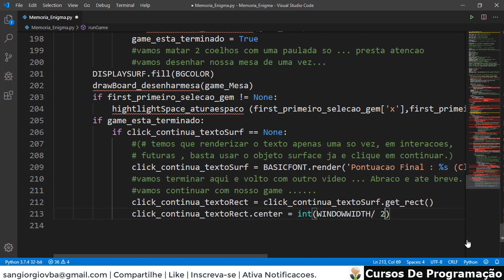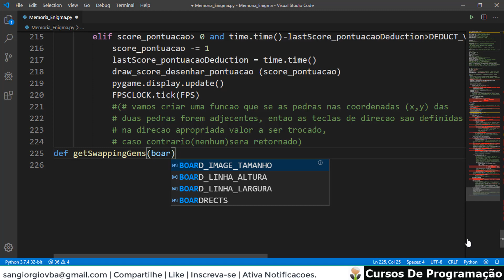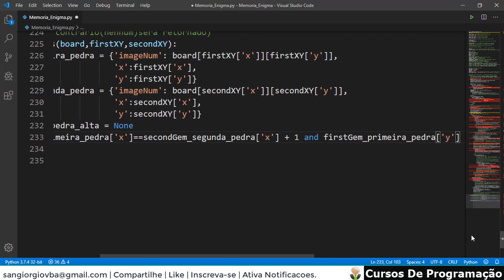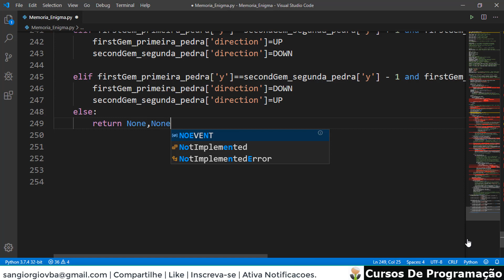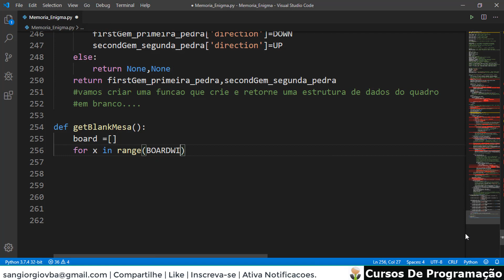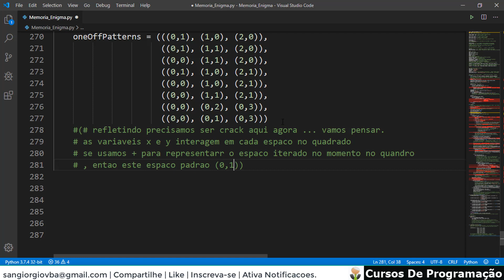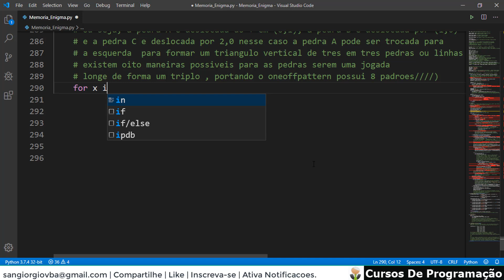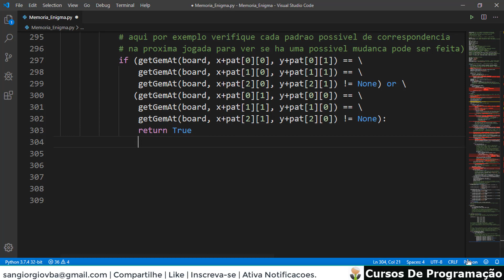Curso Programação - Criando Um Jogo De Memoria Enigma Em Pygame - 05